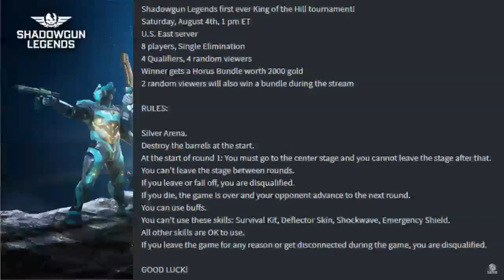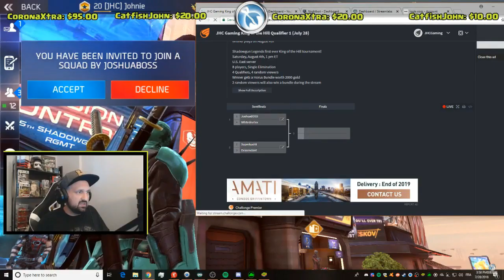KOTH: Qualifier #1 recap and highlights - Shadowgun Legends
Hey guys, this is the recap and highlights from the qualifier #1 for the August 4th Main Event of the King of the Hill tournament in Shadowgun Legends. Lot of action and scary moments! Enjoy.